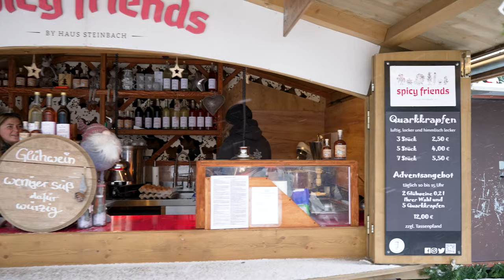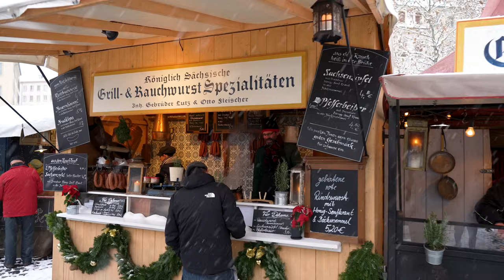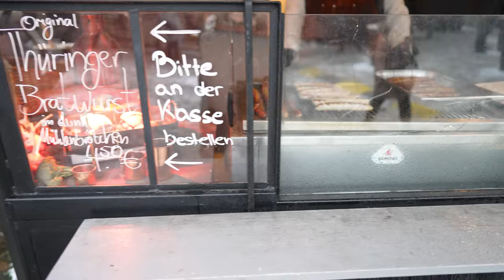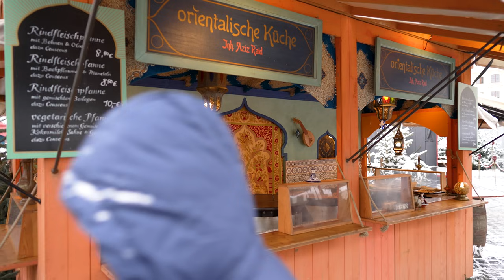Christmas Markets of Dresden, Germany - 4K 60fps with Captions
This tour of the Christmas markets in Dresden, Germany was filmed on Monday December 12th, 2022 starting at 1:13 pm at the Altmarkt Square. Enjoy the festive atmosphere of the markets as you stroll through the bustling crowds hearing the cheerful chatter of shoppers and vendors at the traditional stalls selling handcrafted ornaments, gifts and local delicacies. The video also highlights the impressive historical architecture of the city, including the famous Frauenkirche and the Schlossplatz, all beautifully decorated for the Christmas season. The video provides a glimpse into the unique Christmas traditions of Dresden and the magic of the markets, making it a perfect inspiration for those planning a trip to Dresden during the holiday season.

0:00 Intro and Map
0:35 Altmarkt - STRIEZELMARKT
36:06 Neumarkt - Advent at the Neumarkt
49:52 Frauenkirche
54:40 Brühlsche Terrasse
59:51 Schloßplatz
1:02:34 Theaterplatz
1:09:03 Romantischer Weihnachtsmarkt

🎥Camera: Sony a7siii:
🎧In-Ear Monitors